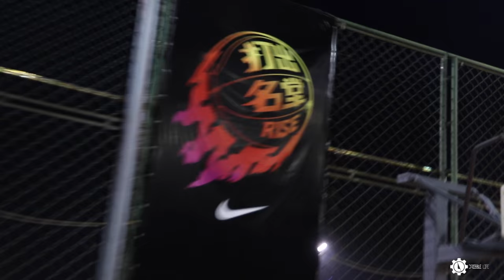CHINA STREETBALL 2015 THE SUNDAY SUNSET WEEK5 HIGHLIGHTS -DRIBBLE LIFE日落东单HELMITMAN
China street basketball games in Dongdan,Beijing .The top  street basketball game including Morefree ,iso ,yeser,ext.
check this out, don‘t forget click like or share to your friends.
All in DRIBBLE LIFE